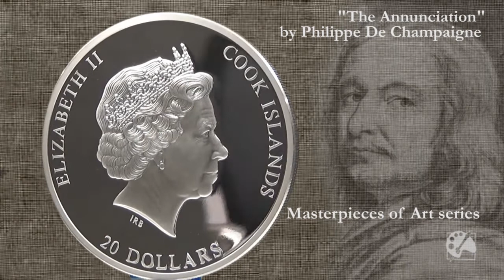$20 Silver coin - "The Annunciation" by Philippe De Champaigne - Masterpieces of Art series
$20 Silver coin - "The Annunciation" by Philippe De Champaign - 2014 Cook Islands - of the Masterpieces of Art series, 3 Oz. 999er Silver and 16 Swarovski Crystalls. limited edition of 1,644 pieces.

A numismatic masterpiece with 16 SWAROSKI crystals, 3 oz of fine silver, in a wonderful 55 mm silver coin. This new issue which is dedictaed to a worldfamous masterpiece painting „Annunciation“ of the baroque painter Philippe de Champaigne. The painting shows the Annunciation of the Lord by the angel Gabriel to the Virgin Mary which became the mother of Jesus.